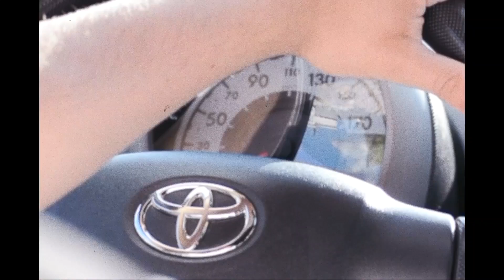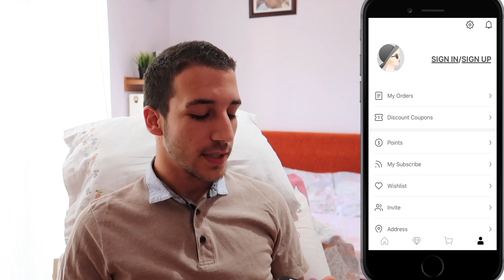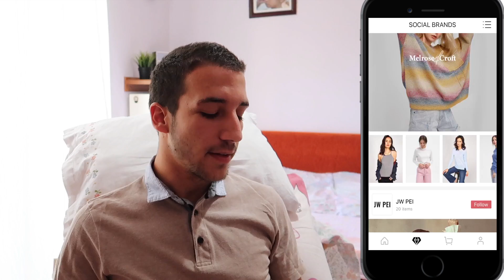ΑΝΟΙΓΟΥΜΕ ΔΕΜΑΤΑ ΑΠΟ ΤΟ ΤΑΧΥΔΡΟΜΕΙΟ!!! (SocialEras,Η&Μ HAUL)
Γεια σας και καλώς ήρθατε στο You.Me!!!

Στο σημερινό βίντεο μας ήρθανε πάρα πολλά πράγματα από το ταχυδρομείο και αποφασίσαμε να τα ανοίξουμε και να τα δούμε μαζί.

Ευχόμαστε να σας αρέσει το βίντεο 😄 και ελπίζουμε να μας αφήσετε ένα μεγάλο like 👍 καθώς και να γίνετε συνδρομητές στο κανάλι μας 🔔 ώστε να ενημερώνεστε για κι άλλα τέτοια βίντεο καθώς και vlogs, challenges και διάφορα άλλα διασκεδαστικά και αστεία βίντεο!!
Φιλάκια πολλαααααά από εμάς και καλά  να περνάτε !

Που θα μας βρείτε:  😄